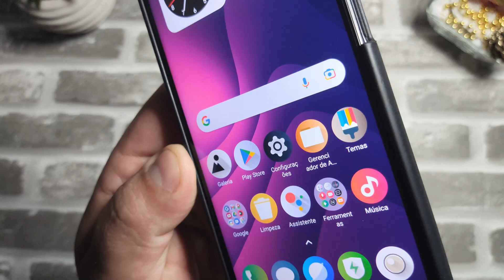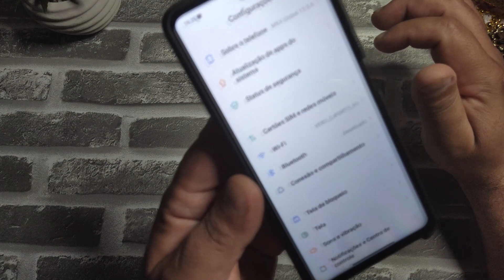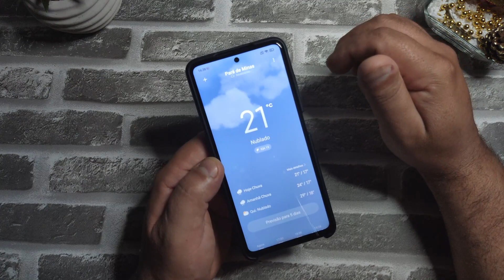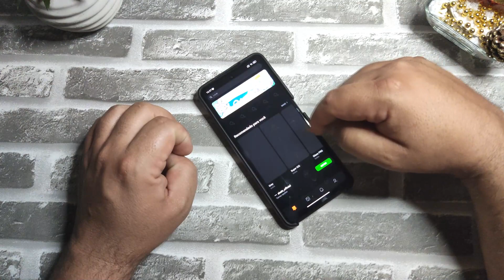WIDGETS INTELIGENTES E ICONES 3D NESSE TEMA TOP